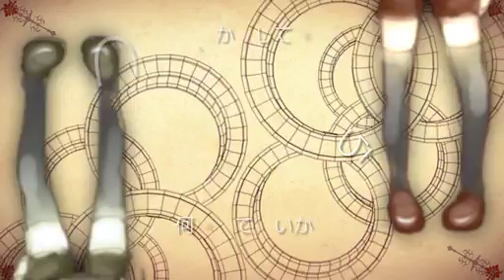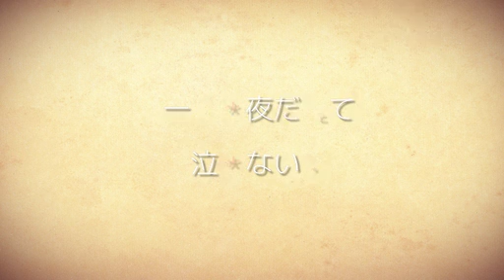【初音ミク】change my world【オリジナルPV】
◎ [VOCALOID][ORIGINAL] Title "change my world" - Miku HATSUNE(初音ミク) ◎

2011年03月22日 20:00 投稿

※作者様コメント↓

君に出会って、あたし変われたよ。

久々のーっ？meolaさんとーっ？　コラボレーイショーン！！！！１